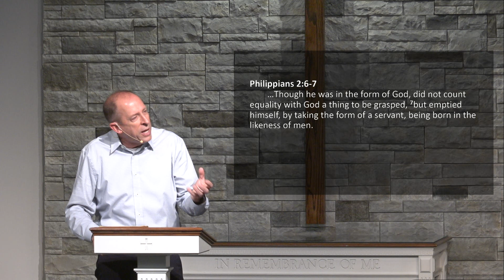The Temptation of Jesus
SPEP Services